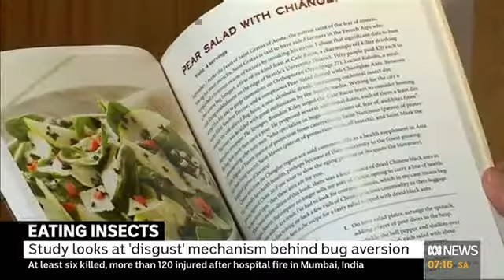Be Mindful and You Will Eat Insects to Be Sustainable?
On 18 December 2018, I appeared live on the Australian Broadcasting Corporation's News Breakfast with Paul Kennedy and Virginia Trioli discussing my research in which I explore the impact of mindfulness on entomophagy -- that is, eating insects.